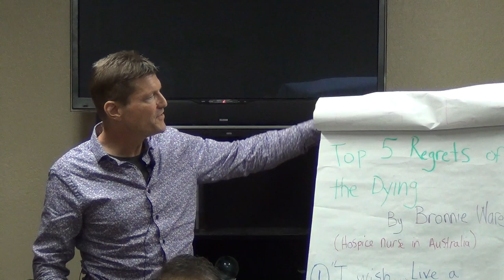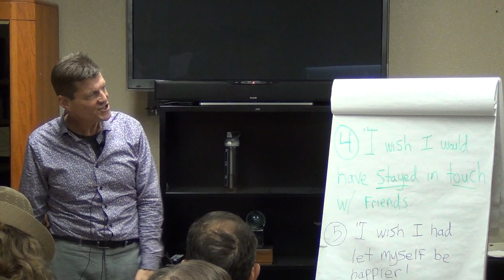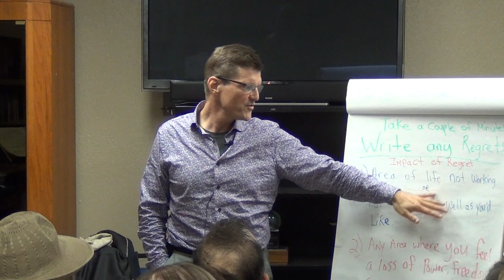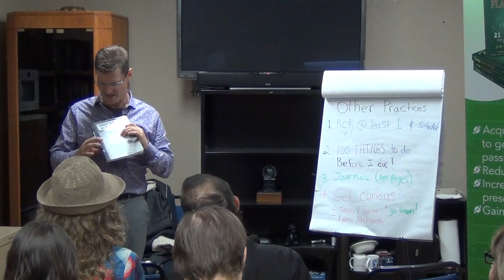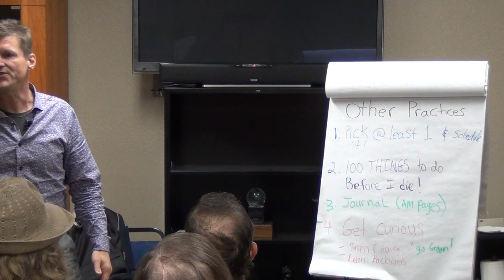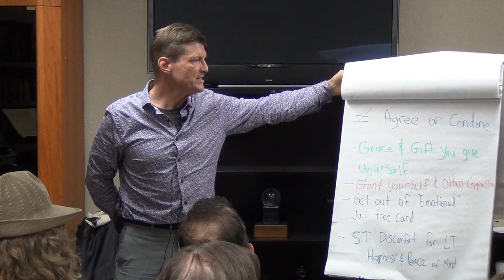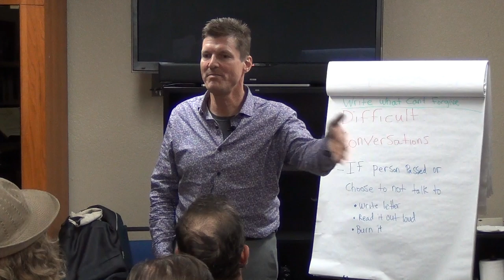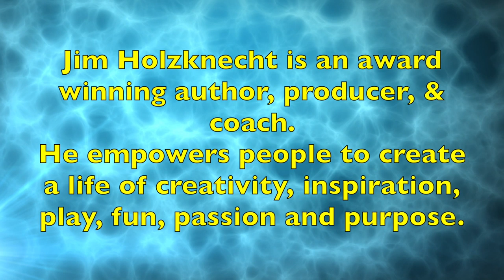What Death Can Teach Us About How to Live Life, featuring Jim Holzknecht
Presented Tues., November 28th, 2017, 6:30–9:00 p.m.
at INACS' office: 12593 Research Blvd Ste 302, Austin, TX 78759

Facing the death of a friend, family member or a loved one can be a powerful reminder to live life to the fullest and appreciate the journey of life.  Death often forces us to take a long hard look at what we want to be, do, and have with the time we have left.

We examine 3 life lessons provided by death--the "other" three "F" words:
• Focus
• Forgiveness
• Fun

Join us as we explore how we can use death as a tool to live life more fully!

About our presenter:

Jim Holzknecht is an award winning author, producer, and coach.  He empowers people to create a life of creativity, inspiration, play, fun, passion and purpose.  For several years, Jim has been studying Neuro Linguistic Programming (NLP), EFT, applied kinesiology, and other energy psychology modalities.  He is fascinated with neuroscience, and unleashing the full potential and power of the mind.

Jim's book "Midlife Play Book: 21 Day Game Plan to Get Your Fun Back" provides tips, tools, techniques, resources, and game plan strategies to play full out in the 2nd half of life.

About 10 years ago, INACS was proud to screen a premiere showing of Jim & Becky Hays' film, Beyond Belief, to a sold-out audience. We're thrilled to have Jim back to discuss insights from his new book.